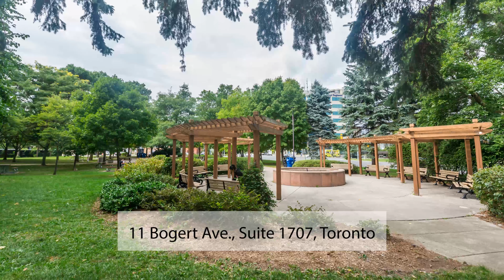11 Bogert Ave.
11 Bogert Ave. Slideshow Video (Branded)